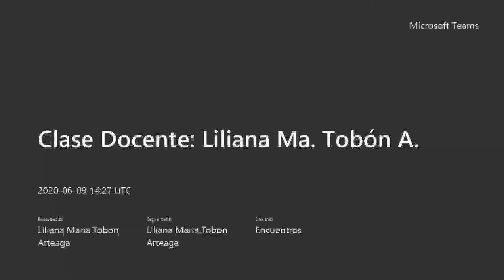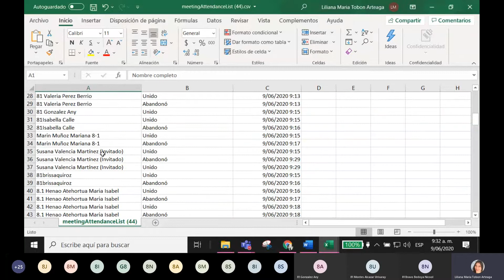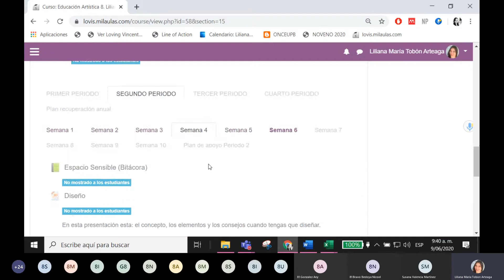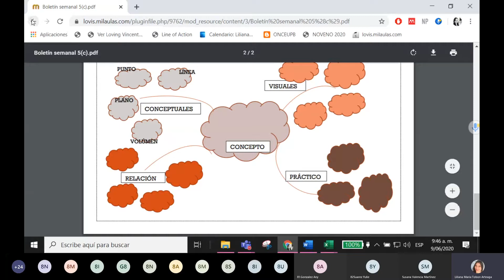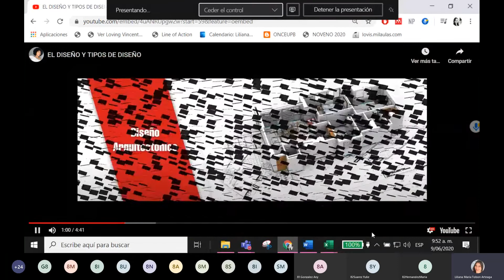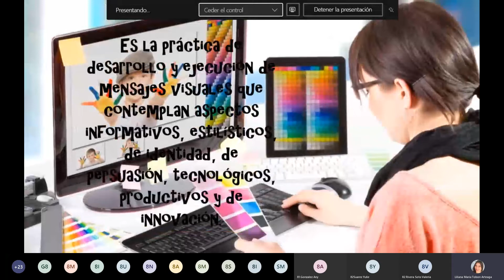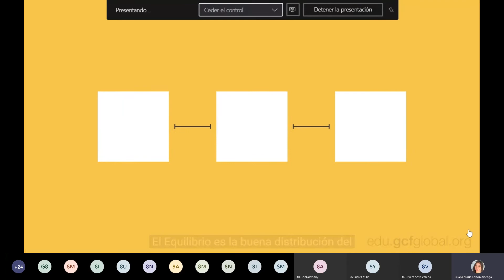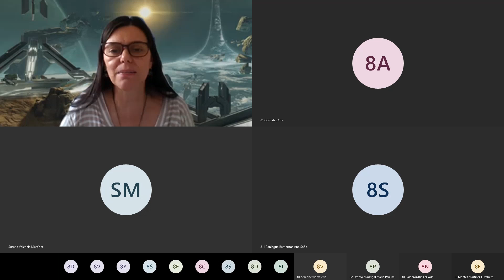Encuentro #4 8 1 y 2 Síncrónico Educación Artística semana 6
Segundo Período semana 6